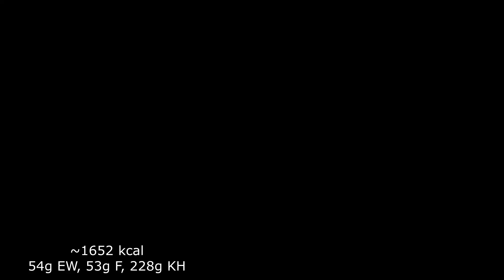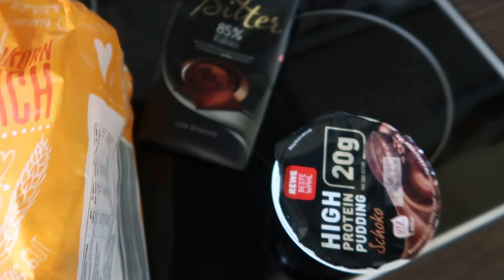REALISTISCHES Food Diary | DAS esse ich ALLES in einer Woche | ich tracke für euch Kalorien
Hallooo ihr Süßen,
ich hoffe euch geht's gut. Ich hab euch wieder mal ein paar Tage bei meiner Ernährung mitgenommen und auf euren Wunsch auch Kalorien getrackt. Vorab noch mal der Hinweis an alle: JEDER MENSCH IST INDIVIDUELL. Ich bin sehr klein und bewege mich in letzter Zeit leider nicht sehr viel, weshalb ich auch nicht Unmengen essen kann, ohne zuzunehmen. Ich versuch auf meine Körper zu hören, also gibt es auch mal Tage, an denen ich etwas weniger esse oder Tage, an denen es mehr ist. Macht euch also keine Sorgen, mir geht's ganz gut damit, intuitiv zu essen und ich komm einfach auch besser ohne tracken aus, deswegen wird denk ich kein Video mehr mit Kalorienangaben sein. Ich hoffe ihr versteht das. Stresst euch mit Essen nicht zu sehr, versucht es zu genießen und vor allem MESST EUCH NICHT AN ANDEREN.
Wünsch euch ganz viel Spaß beim zuschauen und ich hoffe es sind ein paar Inspirationen für euch dabei.
Bleibt positiv und gesund.
LG Jenny

Mit meinem Code: jenny
spart ihr 10% auf eure Ausbildung.

Schaut gern hier vorbei:
2.Kanal: FOODlastisch